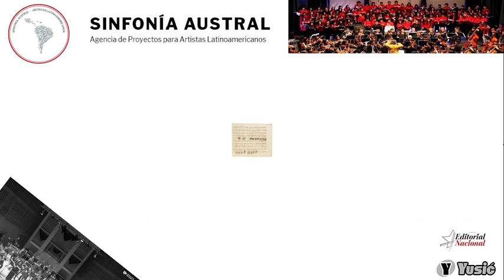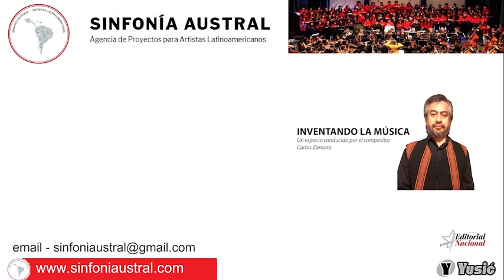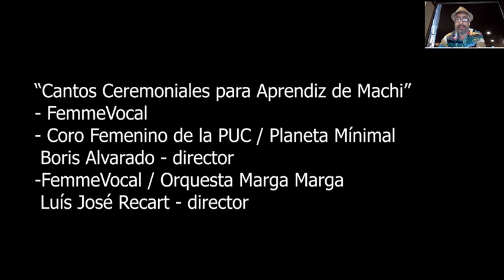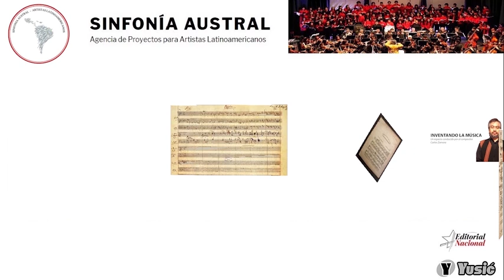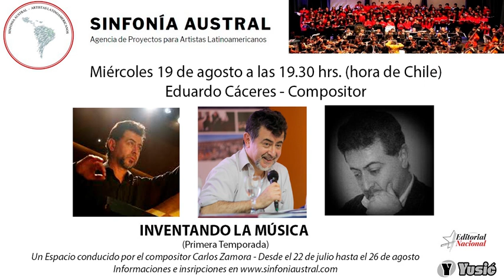Inventando la Música con Eduardo Cáceres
Entrevista al compositor chileno Eduardo Cáceres

"Inventando la Música" un espacio conducido por el compositor chileno Carlos Zamora.

Primera Temporada:
Ana Fontecha (España)
Eduardo Cáceres (Chile)
Jesús Echeverría (España)
Sebastián Errázuriz (Chile)
Valeria Valle (Chile)
Voro García (España)